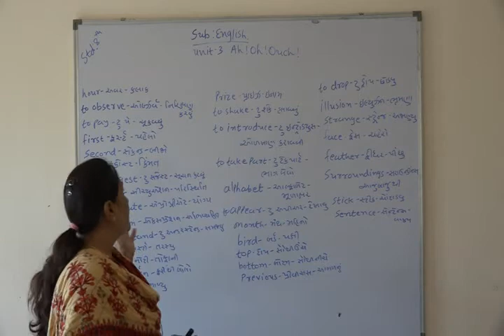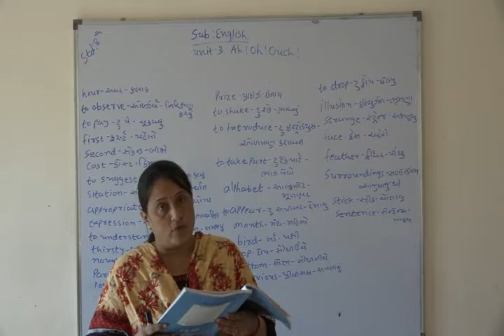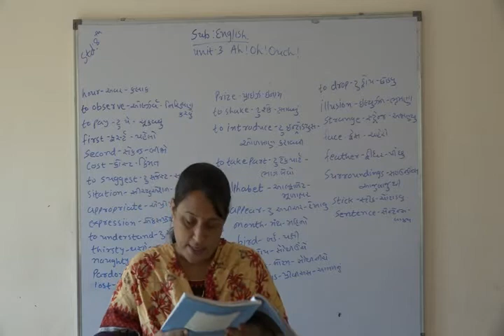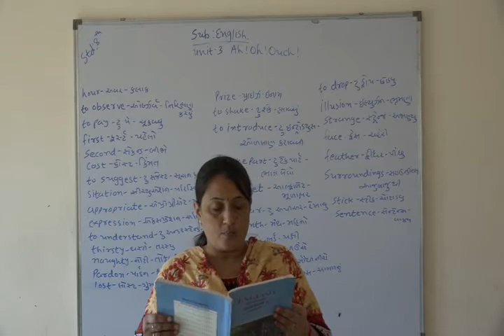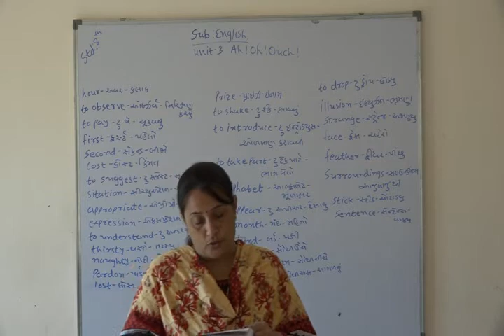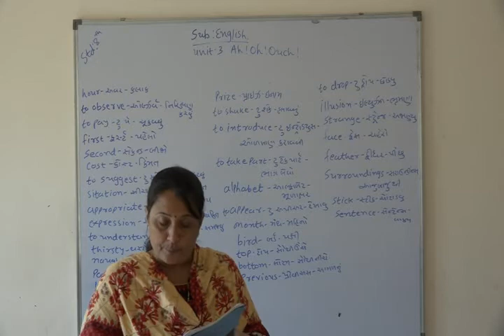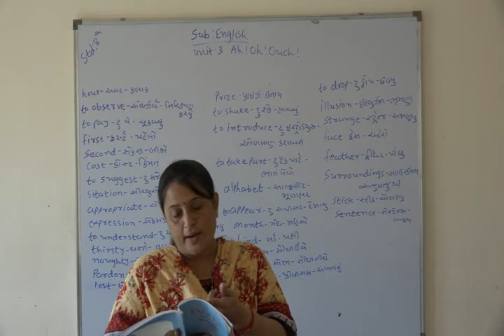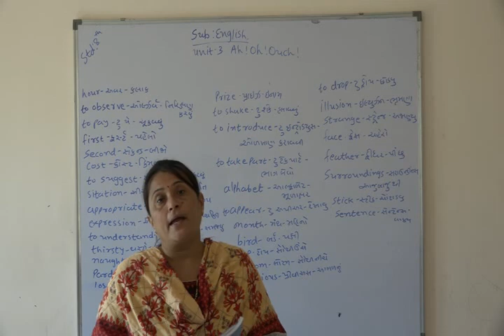Shree Adarsh Primary School,Bhabhar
std 8 sub English unit 3 Ah !Oh !Ouch